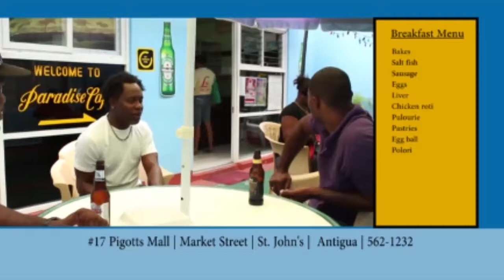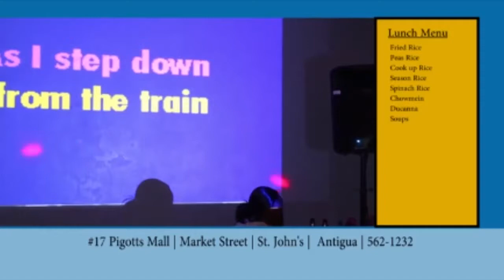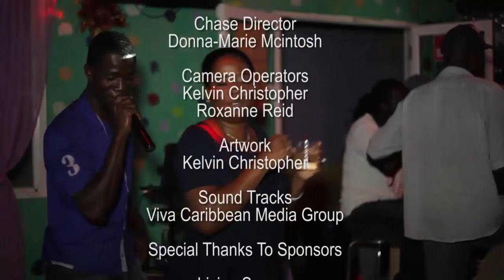Wadadli 411 S3 EP7